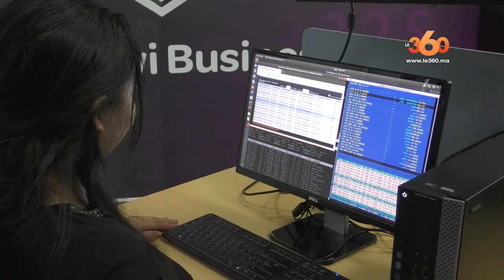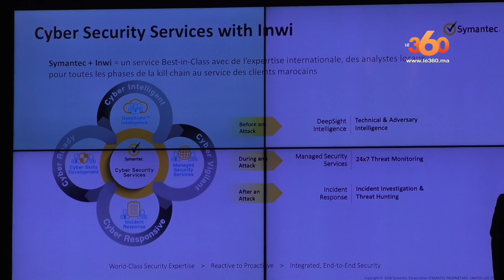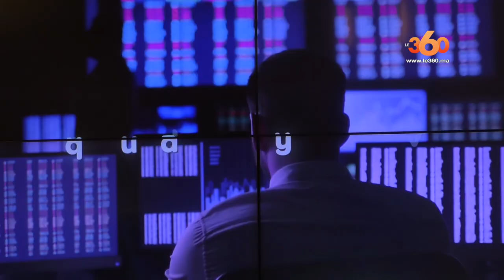Le360.ma •Reportage: Le centre de cybersécurité de Inwi: un bouclier contre les cyber-attaques